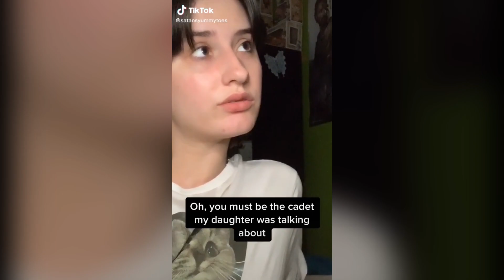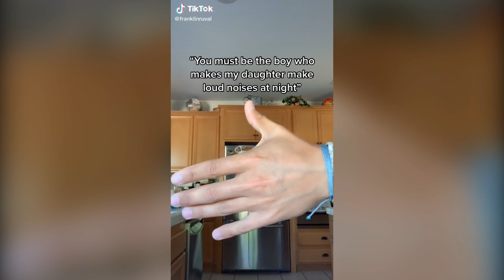Absolutely Right Sir #3 | Popular TikTok Sound Compilation